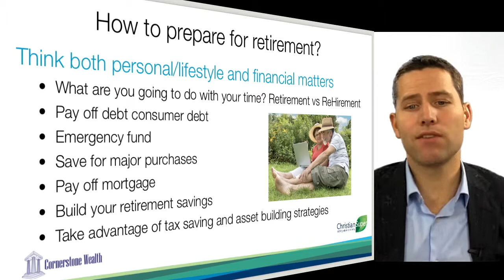09 How to prepare for retirement?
Gavin Martin, Financial Adviser and Managing Director of Cornerstone Wealth, addresses the question "How to prepare for retirement?", including:

      1. Think both personal/lifestyle and financial matters
      2. What are you going to do with your time? Retirement vs ReHirement
      3. Pay off debt consumer debt
      4. Emergency fund
      5. Save for major purchases
      6. Pay off mortgage
      7. Build your retirement savings
      8. Take advantage of tax saving and asset building strategies